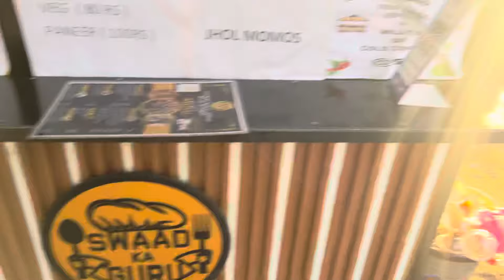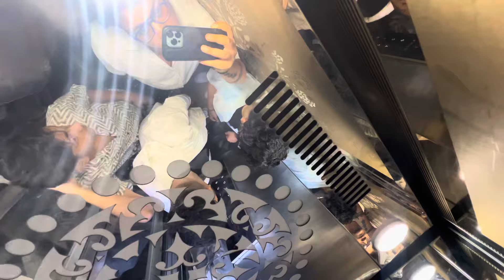THOR GAMING BHAI KE BIRTHDAY PAR KIYA NEK KAAM 😇 AUR MERA HUA SARA SAMAN KHTAM 🥳